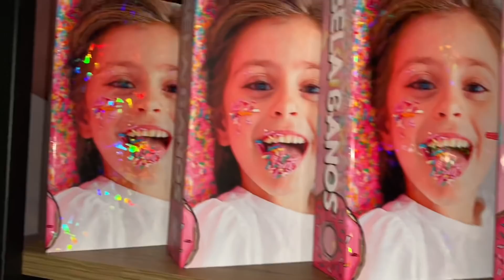DIA DO ANIVERSÁRIO DE 6 ANOS DA BELLA